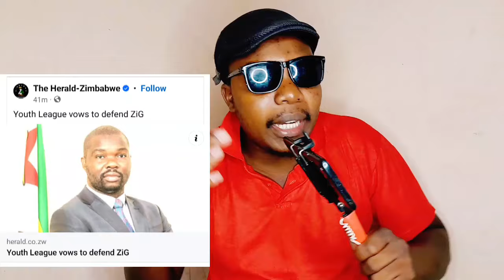Zanupf Youth Yafunga kuita Hondo?😳😳